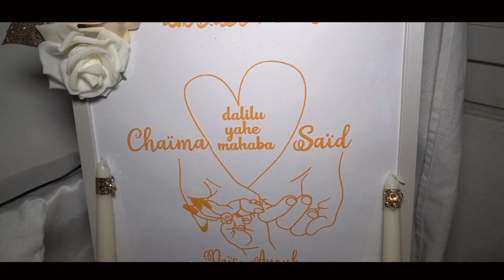Extrait de Mariage Said et Chaima